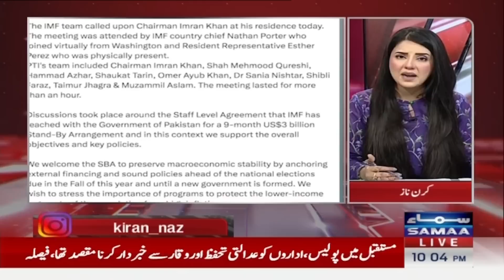Do Tok with Kiran Naz | SAMAA TV | 7th July 2023